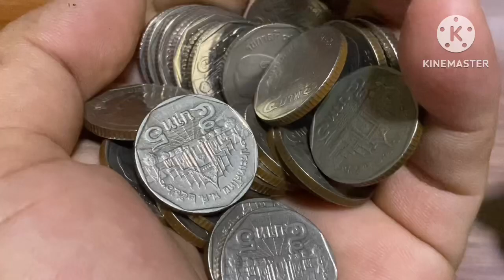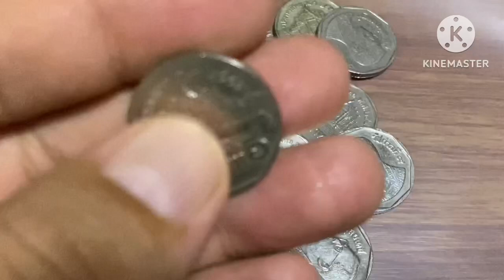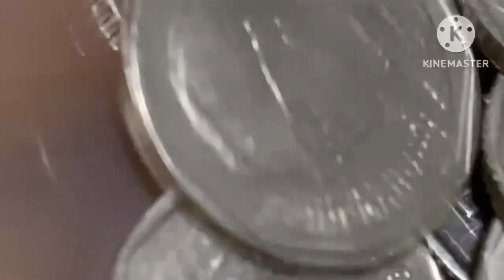จ่ายสด!!! เหรียญ 5 บาท ปี 2546 17,000 บาท